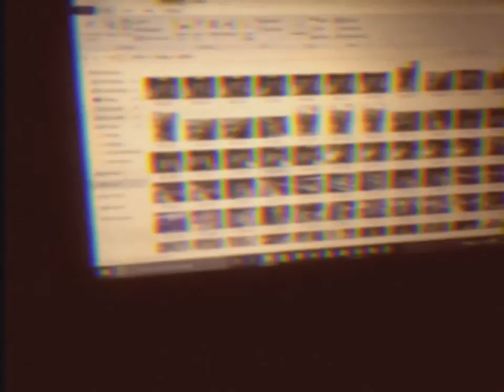Damonte Prom 2016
I was lucky enough to spend my senior prom with my favorite people at my favorite place.

Damonte Ranch Prom 2016
Nevada Art Museum